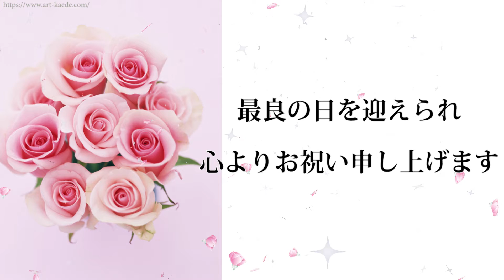ご結婚のお祝いメッセージ動画 ご結婚おめでとうございます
動画で送るご結婚のお祝いメッセージ動画です。ご婚約からご結婚、結婚式でのイメージ画像で作成しています。バックミュージックは途中でカットせずすべて動画にさせていただいております。

メッセージは
ご結婚おめでとうございます
最良の日を迎えられ　心よりお祝い申し上げます
これからは苦労半分　幸せ二倍
一緒に笑って一緒に泣いて
ともに支え合い　強い絆の家族になってください
新しい人生のスタートに心から祝福のエールを贈ります

作成日もアップ日も「友引」の日に行いました。
結婚という大切なイベントにふさわしいカードにするため音楽もノーカット
作る日もアップする日にも、すべてにこだわりました。
送られた方、贈る方にも、幸多かれと祈りを込めてお送りいたします。

このカードのURLをコピーしてSNSで送ることができます

写真素材は「素材辞典」より購入した素材を使用させていただいております

素敵な音楽はオーディオライブラリの「Midsummer Night's Dream (by Mendelssohn) - Mendelssohn.mp3」です、ありがとうございます。